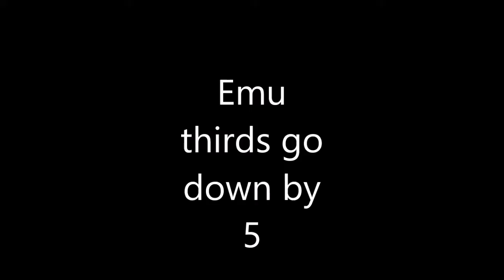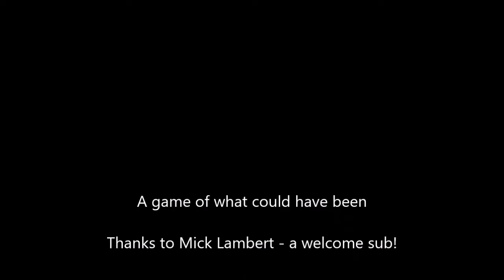Glenmore park at Jamo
A game played in the right spirit - 5 run loss the result